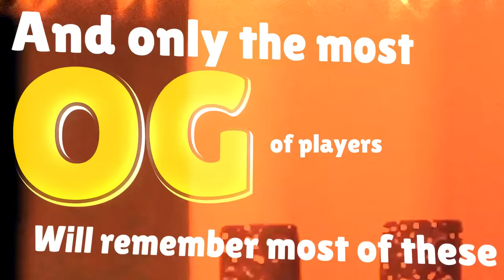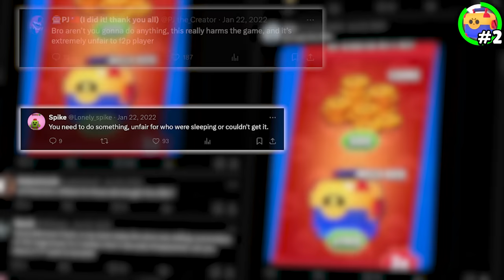24 Brawl Stars Facts You Don't Remember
24 things only OG Brawl Stars Players Remember.